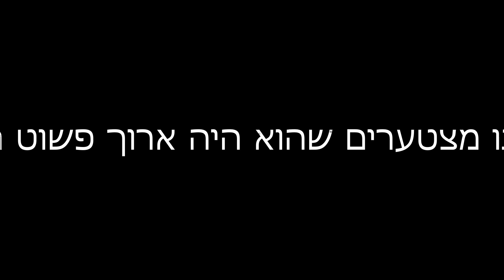ברו לנד 2Broland Server | פרק 2 - מלא דברים חדשים!💥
מה קורה חברים כאן TopTwins בסרטון חדש!🤟

מזכירים לכם לומר לנו מה אתם חושבים על הסדרה! ואל תשכחו לעשות לייק 👍 וסאב אם אהבתם את הפרק!